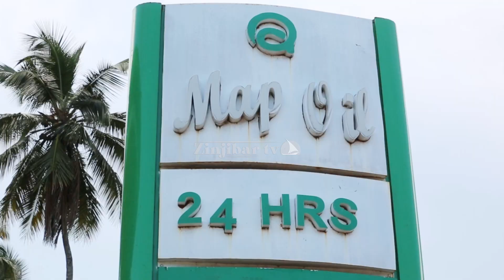WAZIRI MKUU ATOLEWA HOSPITALI KWA CORONA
fair use is a use permitted by copyright statute that might otherwise be infirnging non - profit education, or personal use tips the balance in favor of fair use all credit for copyright material used in video goes to the respected owner,